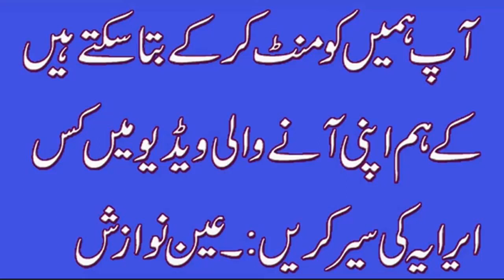Gulshan-e-Roomi Karachi | Karachi Streets | June 2022